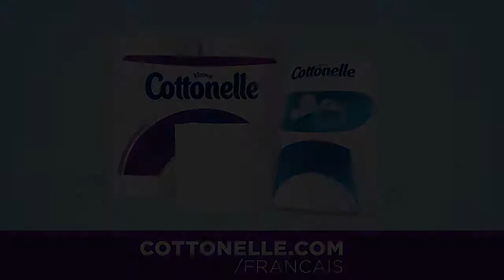Parlons fesses avec Tammy Verge. Le parc.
TAMMY VERGE PREND LA ROUTE POUR PARLER FESSES AVEC LES QUÉBÉCOIS. PREMIER ARRÊT: LE PARC.

ICI TAMMY. PENSEZ-VOUS QU'IL EST BIZARRE QUE JE PARLE À DES ÉTRANGERS CHOISIS AU HASARD SUR L'UTILISATION DE LINGETTES ET DU PAPIER DE TOILETTE? C'ÉTAIT EN FAIT ASSEZ RAFRAÎCHISSANT, REGARDEZ ET VOYEZ PAR VOUS-MÊME.

DITES-MOI CE QUE VOUS PENSEZ DE L'UTILISATION DE LINGETTES ET DU PAPIER DE TOILETTE ENSEMBLE SUR LE SITE DE COTTONELLE.